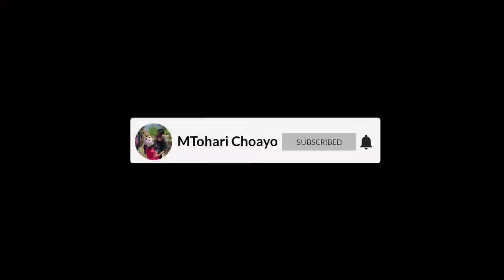Terlalu Sayang || Burok Bintang Panorama Live Kali Bangka